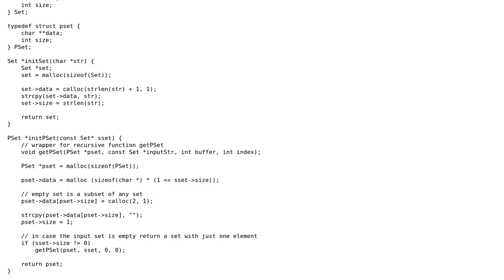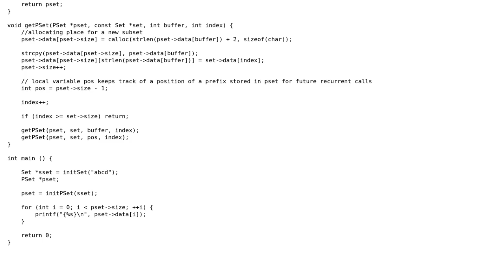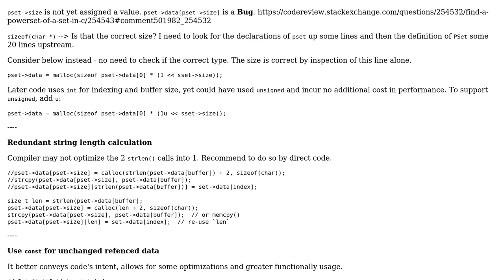Code Review: Find a powerset of a set in C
With thanks & praise to God, and with thanks to the many people who have made this project possible! | Content (except music & images) licensed under CC BY-SA | Music | Images & others | With thanks to user chux - Reinstate Monica user anfauglit and the Stack Exchange Network Trademarks are property of their respective owners. You are responsible for your own actions.